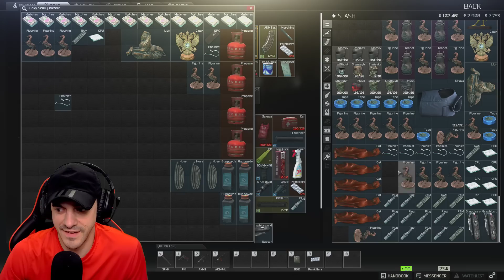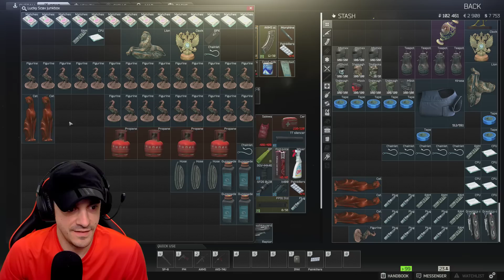Escape from Tarkov - GREED RUNS LIVE - #52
Escape From Tarkov gameplay! I hope you enjoy it :)